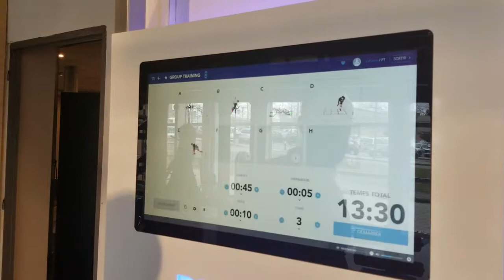Objectif tablettes de chocolat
Ce mois-ci, Adeline, Jean et les coachs Waterform vous proposent un challenge : objectif tablette de chocolat.

Rendez-vous en salle pour plus d'informations : n'oubliez pas qu'avec la permanence des coachs, vous aurez toujours quelqu'un pour vous renseigner !